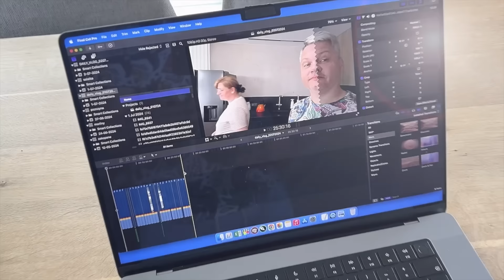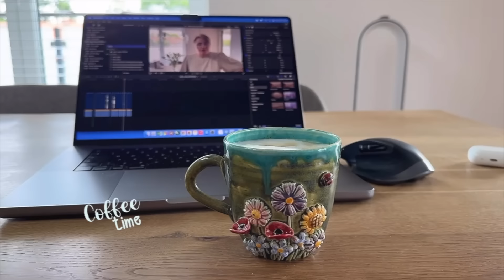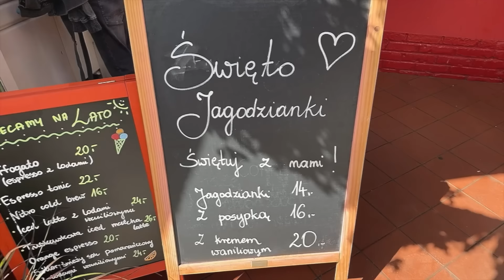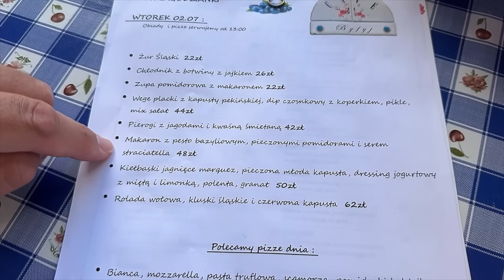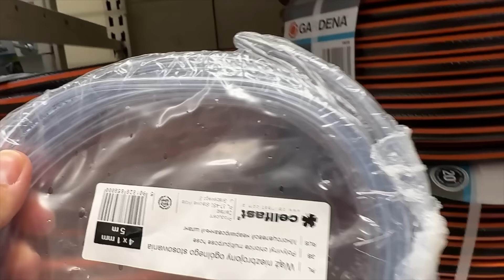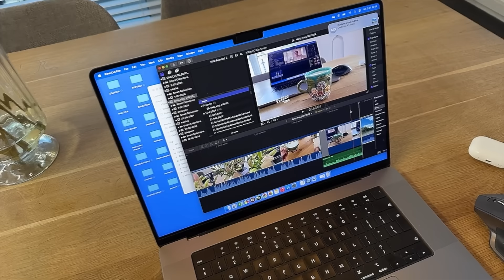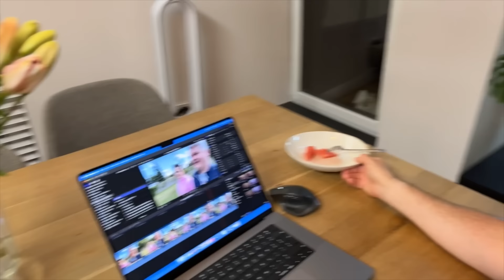MUSIMY LECZYĆ DWA KRÓLICZKI! To będzie długa terapia! | DAILY VLOG #291 MARZENA i MAREK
W dzisiejszym daily vlogu zobaczycie między innymi: dzisiejszą wizytę u weterynarza, niestety okazuje się, że musimy leczyć dwa króliczki. To będzie długa terapia. Każdy, kto decyduje się na zwierzaka, powinien liczyć się z tym, że to spory wydatek. Tym bardziej, gdy choruje. Dziś przystanek na Nikiszowcu, obchodzimy dzień jagodzianki, tu są przepyszne. Popołudniowy spacer, kończą zakupy na nagranie challenge,u. Wieczorem wpada matcha i piękne kwiaty. Zapraszamy do oglądania!